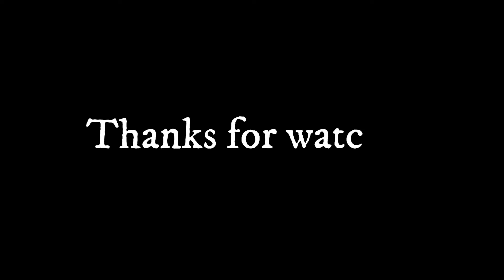চাইকেল চোৰ পৰি গ'ল জালত😭😂//বোৱাৰীৰ জ্বালা 🤔//Episode-2//Reel Assam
please like coment share n Subscrip